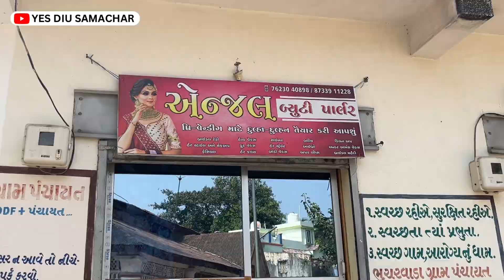Diu ma DMC ni Dukano nu Auction.